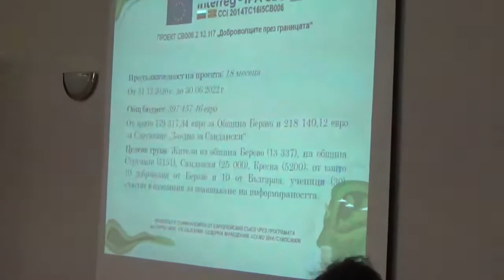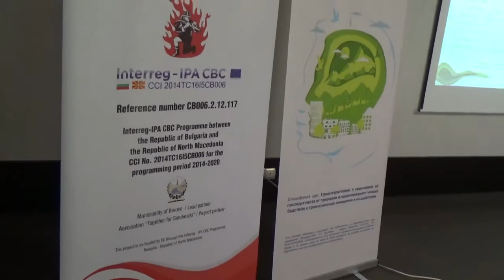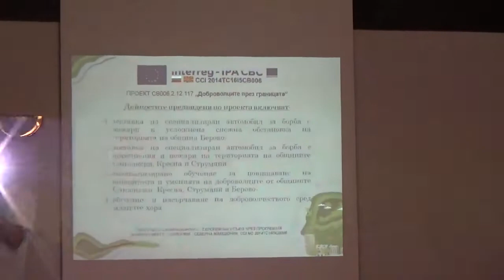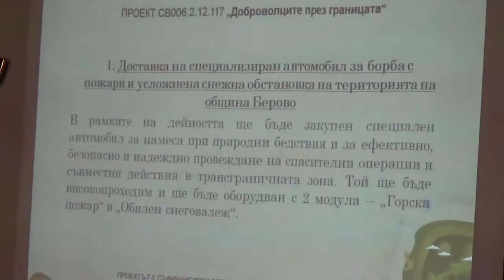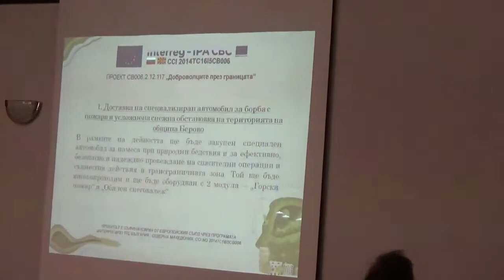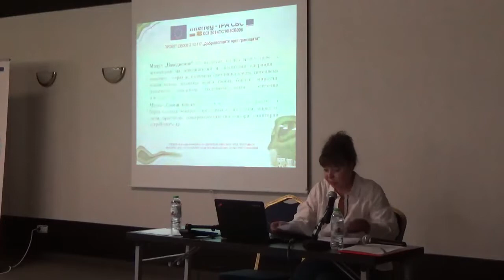Прес конференција на меѓуграничен проект помеѓу општините Сандански и Берово (14.04.2022)